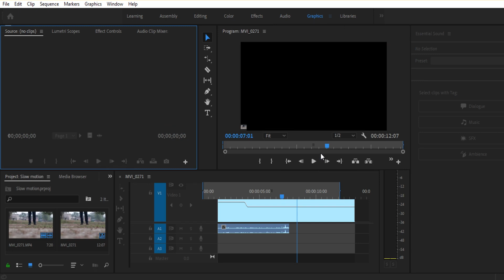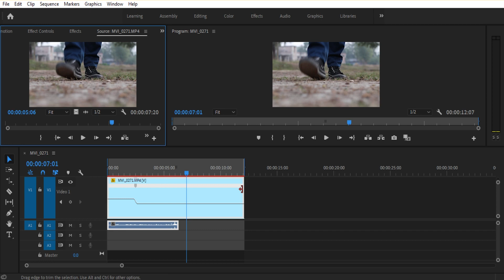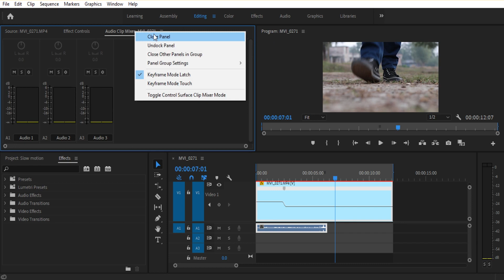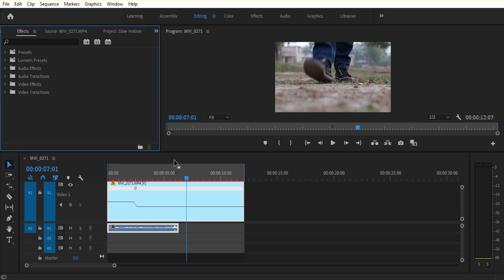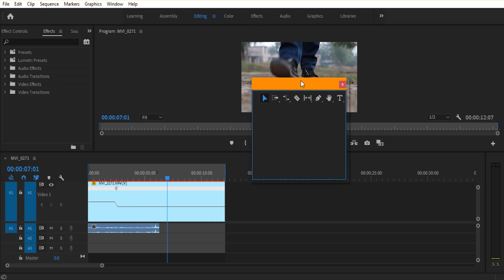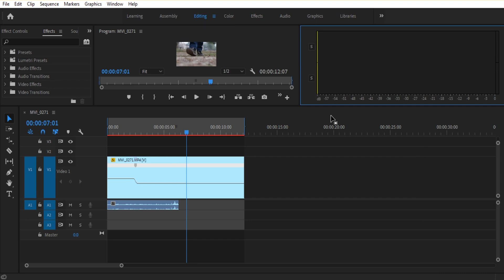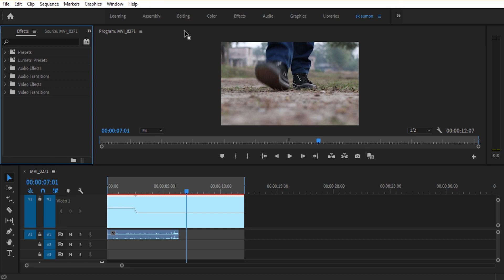|| Windows & Workspaces Layouts || Premier Pro CC || E-05 || Bangla Tutorial || 2019 ||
One of my favorite features of Premiere Pro is the custom workspaces you can create. In this video I'll show you what each of the default options are helpful for and how to create your own custom workspaces.

This is first of five videos in a series about why you should use Premiere to edit videos. We'll be doing this as we lead up to the launch of our course on editing in Adobe Premiere Pro.

Written, Edited & Voice by: MD. Sajjatul Karim Sumon

Things I Use:
Microphone: Samson go mic
& Boya M1
Lighting Setup: Godox TL-5 E27 5 in 1 Multi-Holder Tricolor Lighting Bulb Lamp Head Socket.

Godox 60cm x 60cm Portable Softbox with Bowens Mount for Studio Flash Speedlite.

Simpex Premium Light Stand Mark III 8 Feet Light & Umbrella Stand.

Video Editing Software: Adobe Premier Pro CC 2020
Software for Audio Recording & Mastering: Adobe Audition & Audacity.

Adobe Premier Pro CC 2019 Full Course In Bangla

▶️|| Preferences & Projects Settings || Premier Pro CC || E-01 || Bangla Tutorial || 2019 ||
▶️|| Timeline Scroll (Page Vs Smooth) || Premier Pro CC || E-02 || Bangla Tutorial || 2019 ||
▶️|| Keyboard Shortcuts || Premier Pro CC || E-03 || Bangla Tutorial || 2019 ||
▶️|| Scale or Set to Frame Size || Premier Pro CC || E-04 || Bangla Tutorial || 2019 ||
▶️|| Importing Media || Premier Pro CC || E-06 || Bangla Tutorial || 2019 ||
▶️|| The Project Panel || Premier Pro CC || E-07 || Bangla Tutorial || 2019 ||
▶️|| The Source Panel || Premier Pro CC || E-08 || Bangla Tutorial || 2019 ||
▶️|| The Sequence Panel or Timeline || Premier Pro CC || E-09 || Bangla Tutorial || 2019 ||
▶️|| The Program Pane || Premier Pro CC || E-10 || Bangla Tutorial || 2019 ||
▶️|| The Tool Bar -The Selection Tool || Premier Pro || E-11 || Bangla Tutorial || 2019 ||
▶️|| The Tool Bar - Track Selection Tool || Premier Pro CC || E-12 || Bangla Tutorial || 2019 ||
▶️|| The Tool Bar - Ripple, Roll, Rate Stretch || Premier Pro CC || E-13 || Bangla Tutorial || 2019 ||
▶️|| The Tool Bar - The Razor Tool || Premier Pro CC || E-14 || Bangla Tutorial || 2019 ||
▶️|| The Tool Bar - Slip and Slide || Premier Pro CC || E-15 || Bangla Tutorial || 2019 ||
▶️|| The Tool Bar_The Pen, Rectangle, Ellipse || Premier Pro CC || E-16 || Bangla Tutorial || 2019 ||
▶️|| The Tool Bar - The Hand and Zoom Tool || Premier Pro CC || E-17 || Bangla Tutorial || 2019 ||
▶️|| The Tool Bar - The Type Tool || Premier Pro CC || E-18 || Bangla Tutorial || 2019 ||